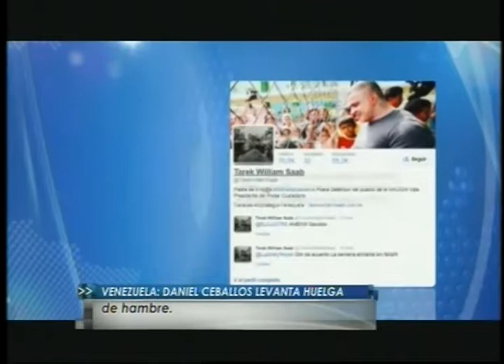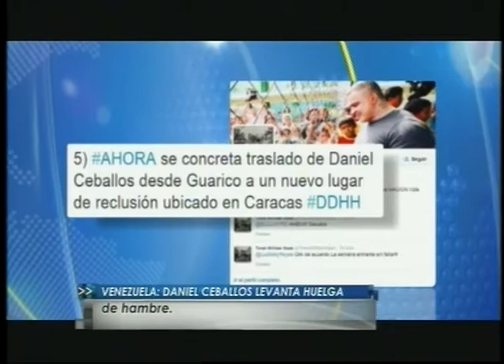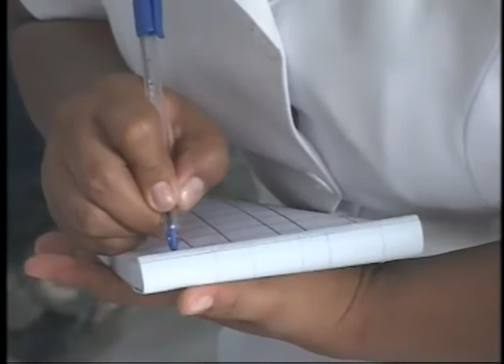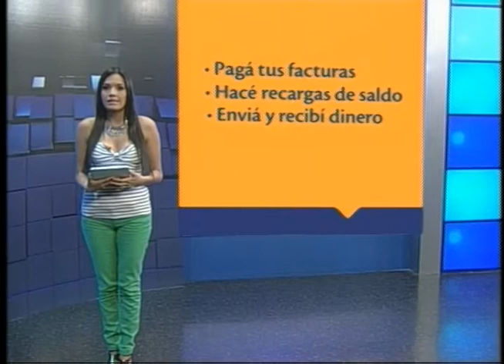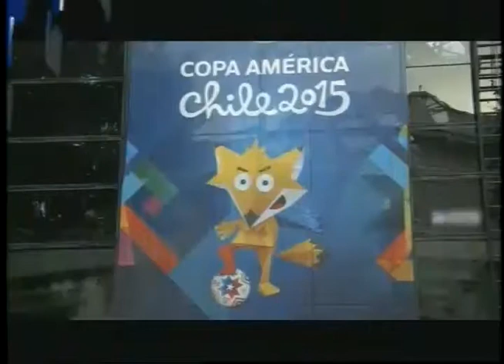HECHOS MD VIERNES 12 DE JUNIO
Compartimos la emisión de Noticiero Hechos mediodía de este viernes 12 de junio del 2015.